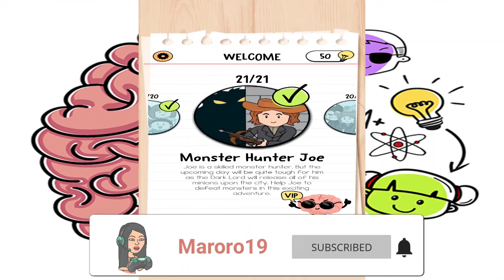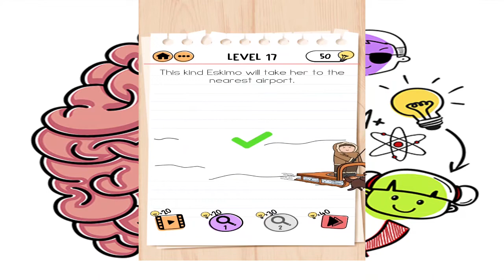#9 BRAIN TEST 2 BAD LUCK BETTY - All Levels 1-20 Gameplay Walkthrough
Brain Test 2: Tricky Stories is a puzzle game created by Unico Studio. Exercise your brain with hundreds of tricky questions and puzzles! In this new brain game, puzzles have stories with colorful characters. Defeat the Lion King with Tom the Cat, cultivate your farm with Emily, hunt monsters with Joe. Think on your feet and outside the box to solve these riddles. Everything you see on the screen could be used to solve the problem. Train your brain with Brain Test 2: Tricky Stories and show your friends that you are a true genius!